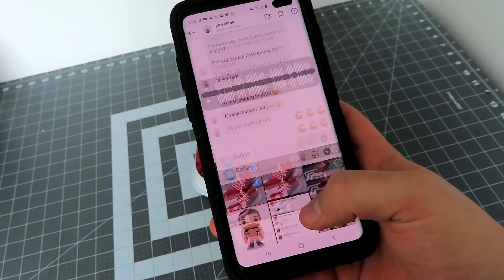HICE TENIS CUSTOM DE SPIDERMAN - Carlos Te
Team Te es hora de empezar a practicar parkour!!! y que mejor que con un traje de spiderman el gran hombre araña y unos tenis épicos para poder hacer todos los trucos que hace Spider man en todas las películas de los vengadores en vida real!!! ahora si a escalar y trepar muros con los poderes de Peter Parker.